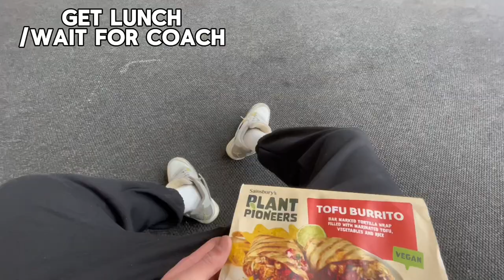LAST CAREER COLLEGE GAME | CBL PLAYOFF VLOG 2 🇬🇧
This was a day in the life of a uk college hooper on a playoff game day.